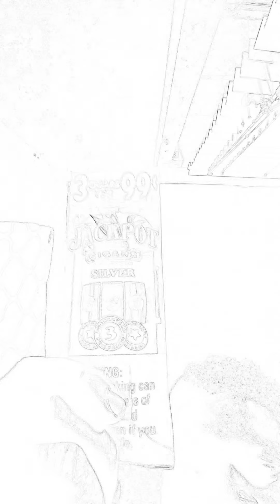Come home freestyle